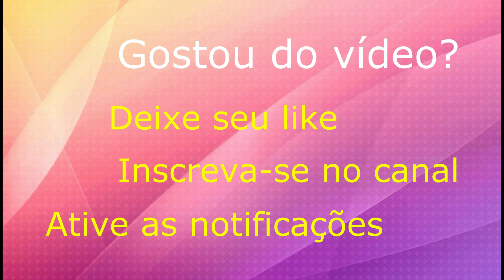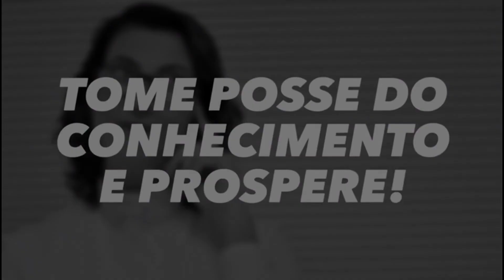(#298) Mito ou verdade : crianças precisam mesmo usar cosméticos infantis?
A pele das crianças de zero a seis anos de idade possuem diferenças estruturais significativas se comparada com a pele de um adulto.
Neste vídeo explico quais são essas diferenças e como elas impactam na proteção da pele infantil.
Acredito que após assistir o conteúdo por completo você terá todas as informações necessárias para decidir se aplicar cosméticos infantis no seu filho pequeno é uma necessidade ou apenas um golpe de marketing para fazer você gastar mais dinheiro!

Veja no Blog SOS Glorinha Esclarece o artigo e podcast da semana "Como manter a pele hidratada"